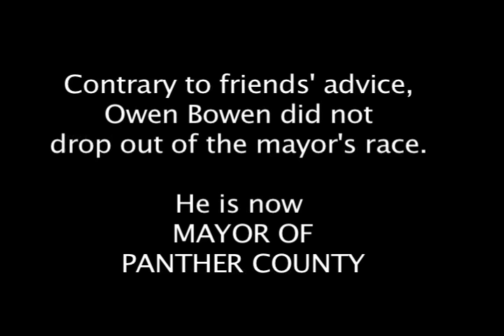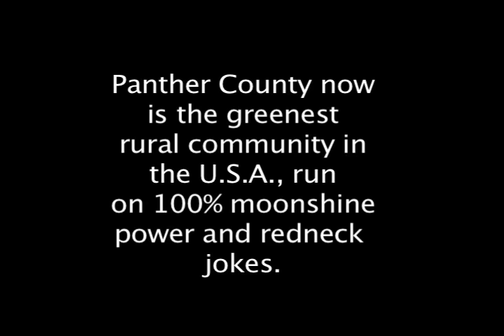MAYOR OF PANTHER COUNTY #6 Anarchy Master Plan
Roy Ray, Dottie, Regina, Bernie and Gene pay Owen a surprise visit to try to talk him out of running for mayor. Does Owen take their advice? Will Owen win the race? Will Panther County ever be the same?

Web series stars Wesley Nielsen as Roy Ray, Laura Morey as Dottie, Amanda Ayres as Regina, Armando Versace as Bernie, Tom Riska as Gene and introducing Kenny Logsdon as Owen Bowen. Music Composed and Performed by Shawn K. Clement. Webisodes written and produced by Sharon Y. Cobb. Executive Producer, Richard E. Lyons.

Vote for your favs at Will Ferrell and friends website, FunnyOrDie